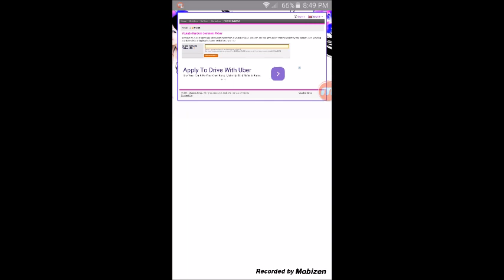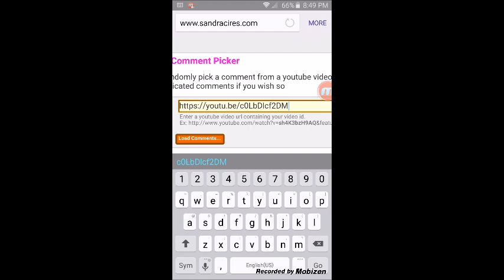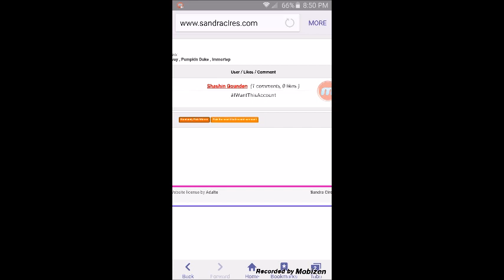Castle Clash Pumpkin Duke Account Giveaway Winner Announced , 1500 Gem Rolling for Heros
Thanks everyone for your support to me and Kobi02 Youtube channels .
Please check out Kobi02 newest video :)